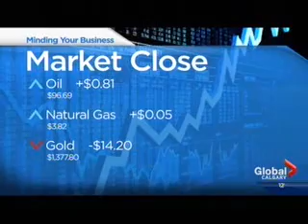Global TV Calgary - Mitacs Globalink at the University of Calgary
Mitacs Globalink Research Interns Adrian Gil and Mónica Arias of Mexico speak about the research they're doing at the University of Calgary to Global Calgary News.